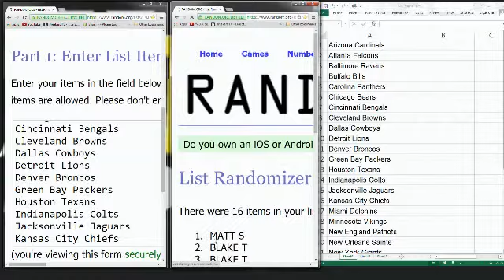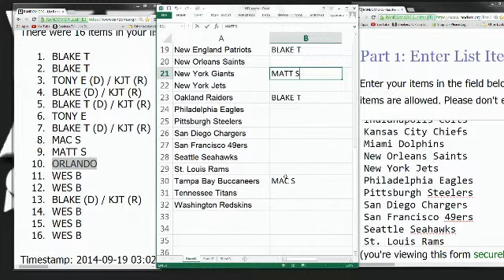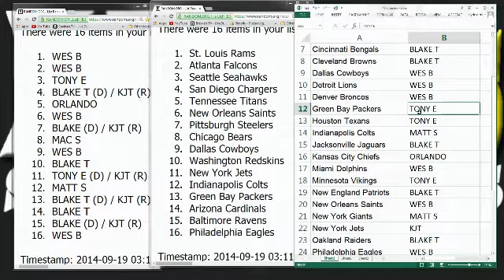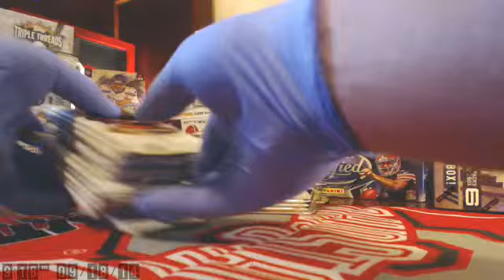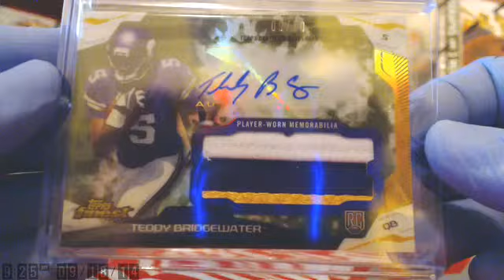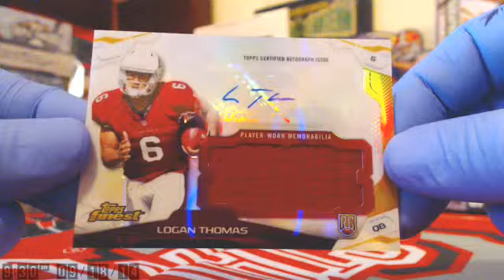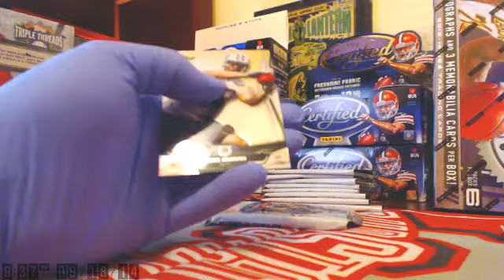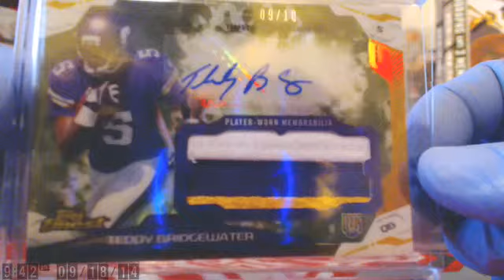kjtorris 2014 TOPPS FINEST HALF CASE BREAK TEDDY BRIDGEWATER TO 10 CAMO HIT BOOOOOMMMM